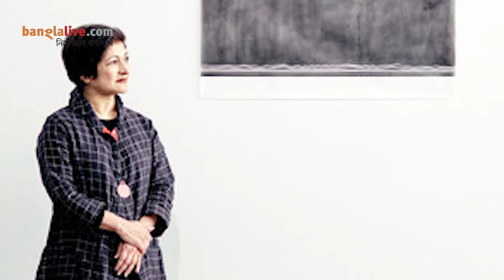প্রবাস আলাপচারিতায় মুনিরা নাকি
মহুয়া সেন মুখোপাধ্যায়ের সঙ্গে প্রবাসী আলাপচারিতায় নিজের চার দশকের প্রবাসজীবনের কথা বললেন মুনিরা নাকি বাংলালাইভের কাছে।

মুনিরা নাকি,মার্কিন যুক্তরাষ্ট্রের মেন স্টেটের ইয়ারমাউথ নামের লেক পাহাড়ে ঘেরা  এক ছোট্ট শহরের বাসিন্দা। পেশায় তিনি  একজন অত্যন্ত সফল  ভিস্যুয়াল আর্টিস্ট, যার কাজ ইউরোপের বেশ কিছু দেশের এক্সিবিশনে নিয়মিত  দেখানো হয়। চট্টগ্রাম, বাংলাদেশে জন্ম আর বেড়ে ওঠা; খুব ছোট বয়সে স্কলারশিপ নিয়ে তিনি রাশিয়া পাড়ি  দেন। মস্কো স্টেট্ ইউনিভার্সিটিতে পড়াশোনা। ১৯৮২ থেকে আমেরিকায়। পেশাগত ভাবে আঁকার জগতে এসেছেন বাচ্চারা বড় হয়ে যাবার পর। প্রথম ছবি এক্সিবিশনে যাবার পর থেকেই তার সাফল্য শুরু। তাঁর আঁকার ফর্ম-'নন-অবজেকটিভ' ; জ্যামিতিক আকারও তার আঁকার গুরুত্বপূর্ণ অংশ।তাঁকে রিপ্রেজেন্ট করে, আমস্টারডামের গ্যালারি নাইন।